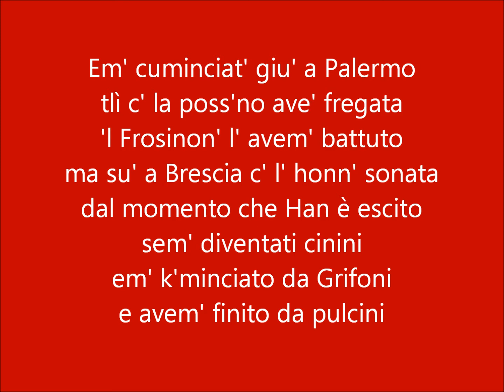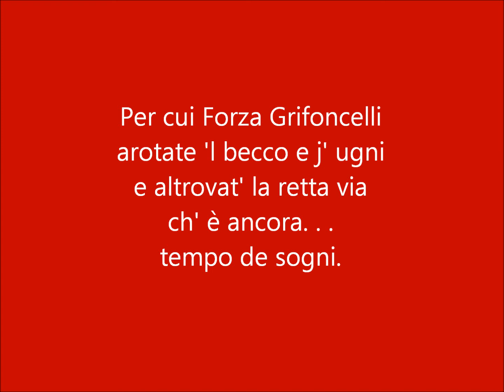Rocosintesi Perugia Pro Vercelli 08 .10. 2017 con testo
Sintesi musicale della partita Perugia Pro Vercelli del 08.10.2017